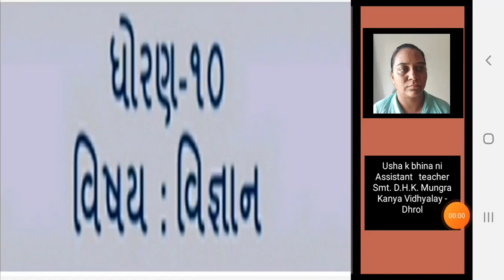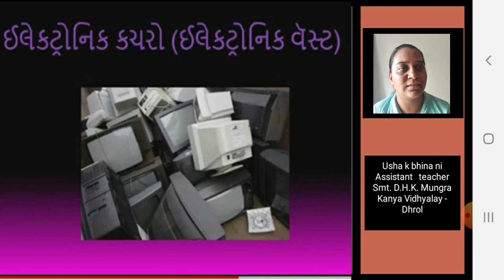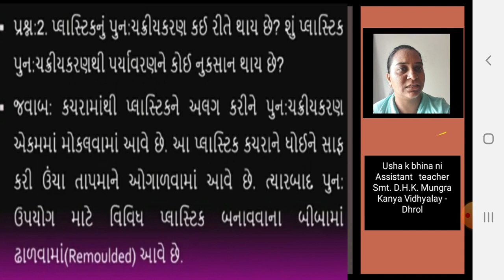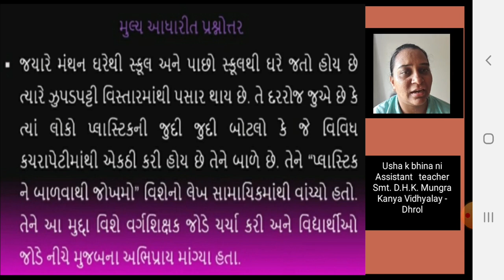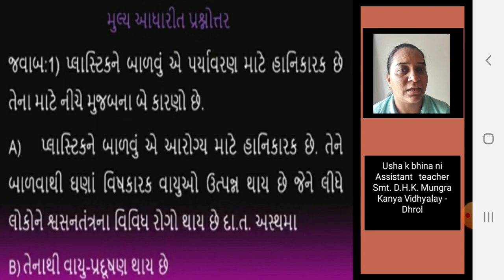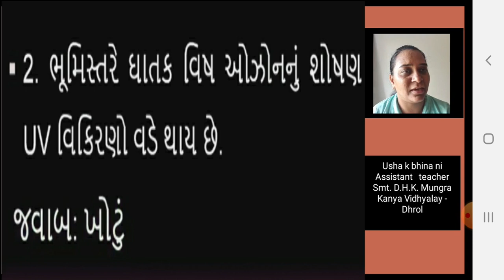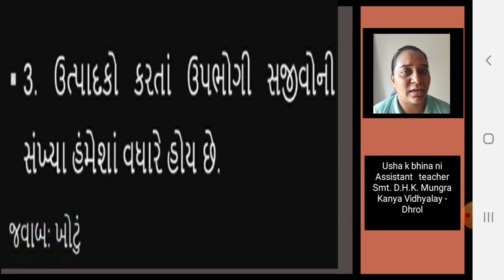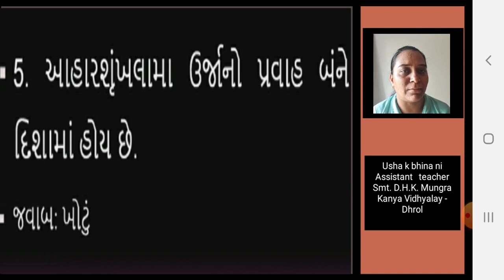ધોરણ- 10 વિજ્ઞાન અને ટેક્નોલૉજી - પ્રકરણ - 15 આપણું પર્યાવરણ - ભાગ - 6- Ushaben K. Bhimani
ધોરણ- 10
વિજ્ઞાન અને ટેક્નોલૉજી
પ્રકરણ - 15
આપણું પર્યાવરણ
ભાગ - 6

Lecture by :
Ushaben K. Bhimani
Assistant Teacher,